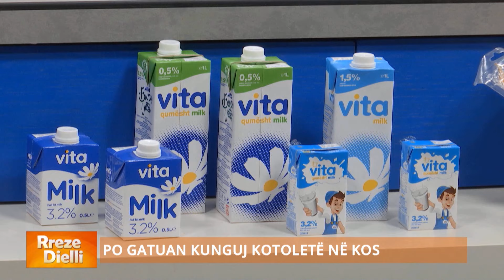Rreze Dielli - Kunguj kotoletë në kos nga zonja Albana / Super e shpejtë, super shije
Kunguj kotoletë në kos

500 gr kunguj të njomë
500 gr kos
1 lugë gjelle miell
3 lugë gjelle vaj ulliri
1 kokërr hudhër
2 lugë gjelle uthull

Kungujve të njomë u heqim cipën duke e kruar me thikë. Më pas i shplajmë me ujë të bollshëm dhe i presim feta-feta. I shtojmë kripë dhe piper të zi të sapo buar dhe i lëmë t'i hyjë pak kripa. Në një pjatë hedhim miellin dhe lyejmë fetat e kungujve nga të dy anët. I skuqim në një tigan me vaj të bollshëm. Në një tas ku kemi hedhur kosin shtojmë hudhrat e shtypura me pak kripë në havan derisa bëhen si pure. I shtojmë vajin e ullirit si dhe uthullën derisa bëhet një masë kremoze. Masën e përfituar ia hedhim kungujve, e përziejmë mirë dhe e kemi gati për t'a servirur.